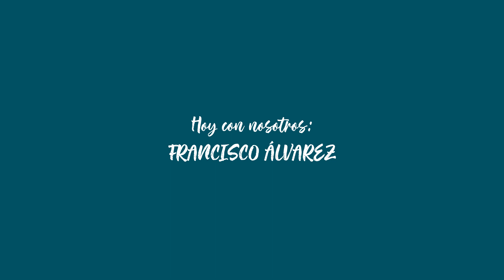Conocemos a FRANCISCO ALVAREZ en LIVING ELECTORAL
Dentro de la interna de Juntos por el Cambio en Entre Ríos, en la localidad de Gualeguaychú se presenta como Precandidato a Intendente FRANCISCO ÁLVAREZ en la lista llamada "Amor por Gualeguaychú". ¿Quién es? ¿Cómo fue su historia? ¿Cuáles son los valores que defiende y en los que cree? ¿Qué tiene para proponer para la ciudad?
Viví la política de cerca con Living Electoral • Un programa para conocer a los candidatos en su lado humano, sus historias y sus valores.